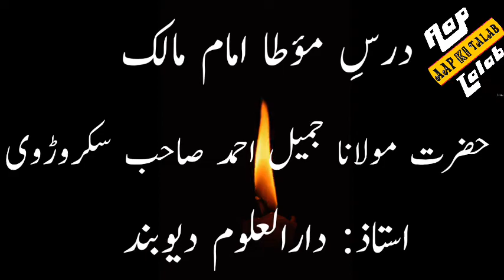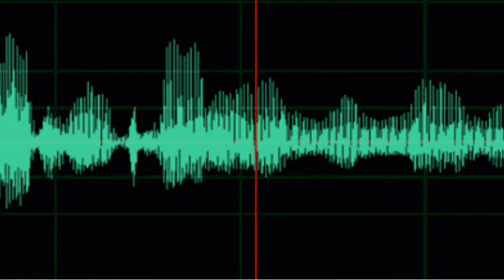Dars E Muwatta Imam Malik Maulana Jameel Ahmad Sahab Sikrodvi | Darul Uloom Deoband | Dars E Hadees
Dosto ye Muwatta Imam Malik Ka Ye Dars Darul Uloom Deoband Ka Hai
is ko Hazrat Maulana Jameel Ahmad Sahab Sikrodvi Ne diya hai

 video is for educational and non-commercial purposes. The content is shared under the 'fair use' provisions of Section 107 of the Copyright Act 1976, which allows limited use of copyrighted material for purposes such as teaching, scholarship, and research. All materials used in this video, including audio and visuals, are original or used with proper permissions. This channel complies with YouTube's Community Guidelines and copyright policies."